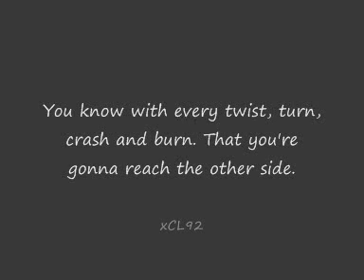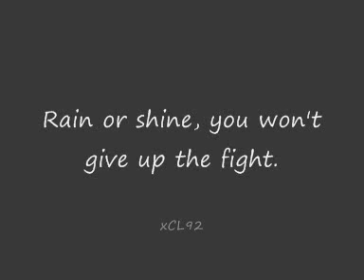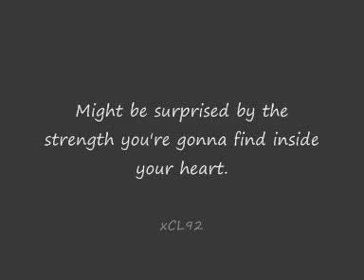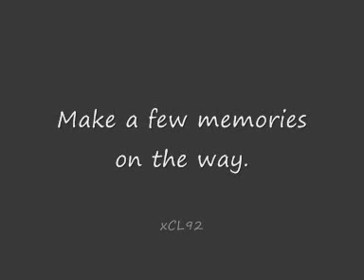Jordin Sparks - Road To Paradise (Lyrics)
Road To Paradise by Jordin Sparks.
From the album Battlefield (2009).